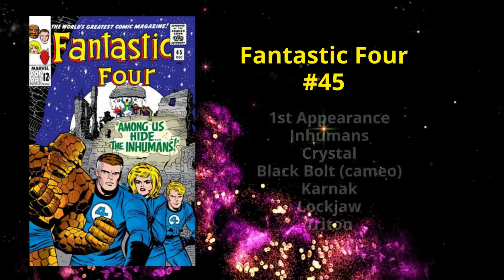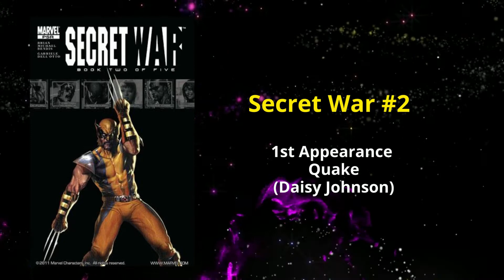Marvels The Inhumans Key Issues Comic Book Check List Part 1 | Geeky Moose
Part 1 of our Inhumans Key Issue Checklist!